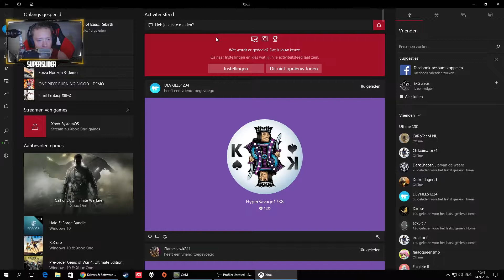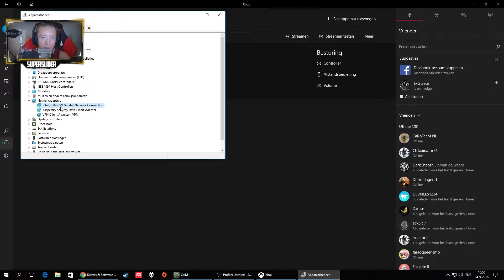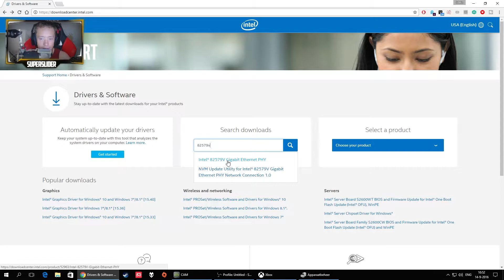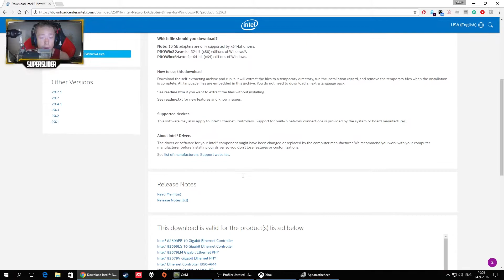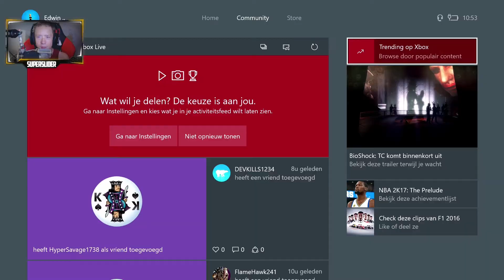Xbox One Streaming to Windows 10 Lag Fix - Playing Forza Horizon 3 Lag Free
In this video I will be explaining what I found out with the Xbox app in Windows 10 and how I made the streaming feature of it lag free. This solution might not work for everybody, but I hope I can at least help a few people out with this. As you can see in my video forza horizon 3 runs great without lag streaming from the xbox to my windows 10 computer.

Peace Out!